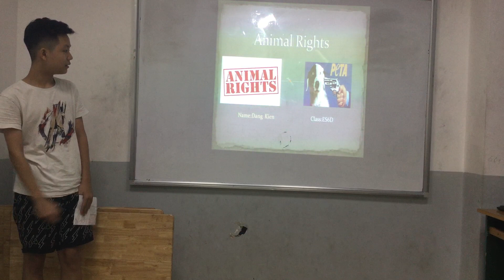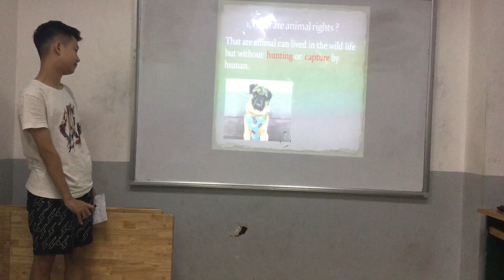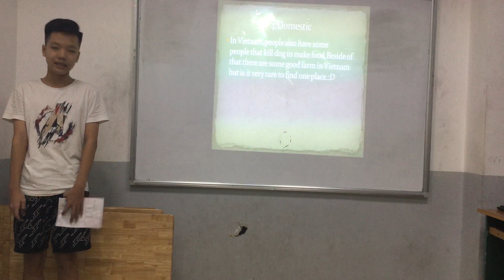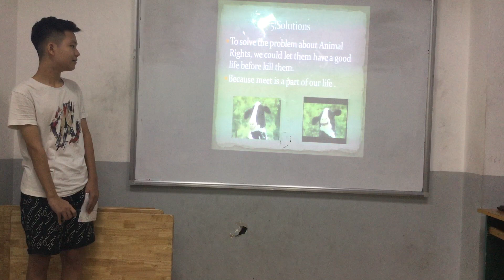CEC | Test in August 2019 | ES6D | Đăng Kiên